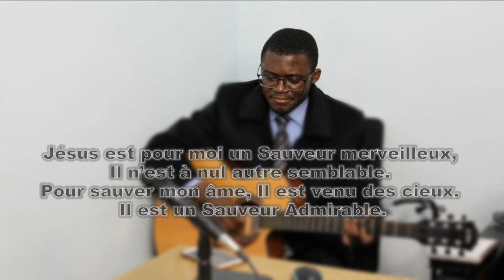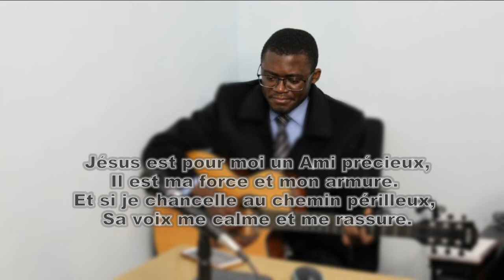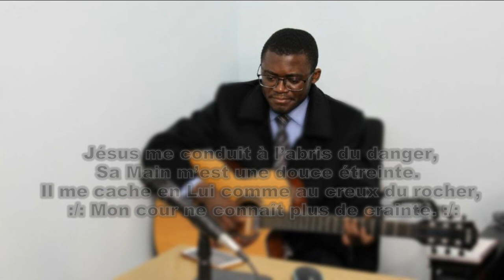JESUS EST POUR MOI UN SAUVEUR MERVEILLEUX by Bro Rodrigue Banze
Bro Rodrigue Banze